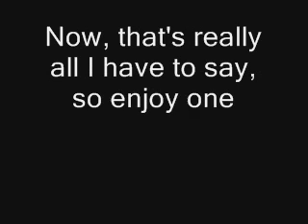Challenge LightEffexor - Another Way to Unlock Challenges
Unfortunately, TMNT3 WON'T be a challengeable game.  But hey, it's still fun as hell!

Dedede's in Brawl!  w00t!